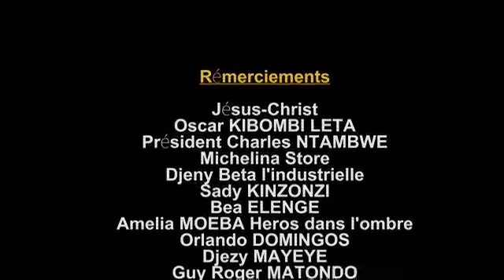LITEYA KANDA ABIMISI SECRET YA LIWA YA COMEDIEN PE ALOBI FALLY SOKI ABETI BERCY TE YE AKOLONGWA PAST